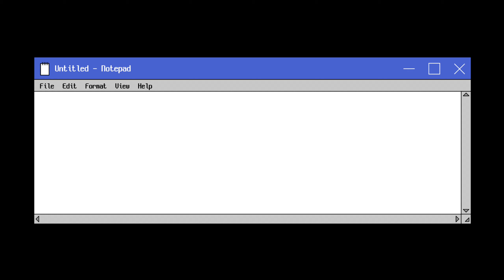#019 FIFTY POINT CONSERVATION AREA | BUHAY CANADA